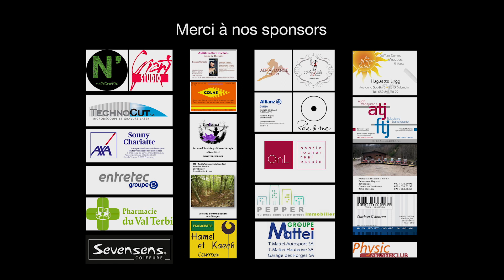20 - Le journal de Lucie - Fiesta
Elèves & professeurs, Acropole Fitness Payerne

Jeux d'Enfants : Le Journal de Lucie
Septembre 2018 - Espace Ta'tou - Cornaux (Suisse, NE)
Un spectacle produit par Acropol'Events et présenté par les élèves et professeurs d'Acropole Fitness.

Acropole Fitness - Pole Sport, Pole Artistique, arts du cirque, danse. Votre école de référence à Neuchâtel, Payerne et Delémont.